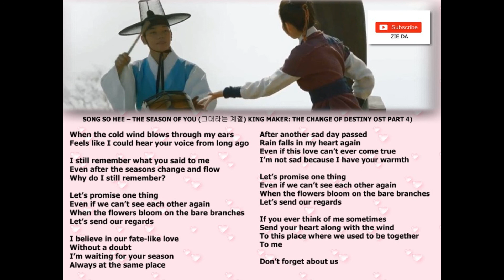SONG SO HEE – THE SEASON OF YOU (그대라는 계절) KING MAKER: THE CHANGE OF DESTINY OST PART 4)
When the cold wind blows through my ears
Feels like I could hear your voice from long ago

I still remember what you said to me
Even after the seasons change and flow
Why do I still remember?

Let’s promise one thing
Even if we can’t see each other again
When the flowers bloom on the bare branches
Let’s send our regards

I believe in our fate-like love
Without a doubt
I’m waiting for your season
Always at the same place

After another sad day passed
Rain falls in my heart again
Even if this love can’t ever come true
I’m not sad because I have your warmth

If you ever think of me sometimes
Send your heart along with the wind
To this place where we used to be together
To me

Don’t forget about us